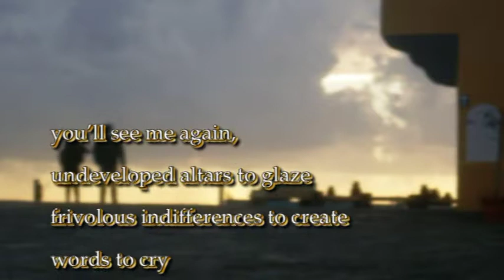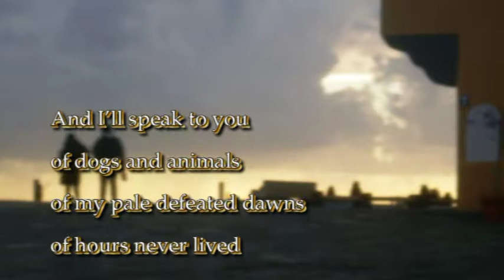Un taglio - A SPLIT - Poesia di Bruno Mancini, traduzione di Pamela Allegretto Franz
Poesia di Bruno Mancini, traduzione di Pamela Allegretto Franz
Un taglio

Un taglio alla fune del timonesobbalza come la trottola sulle molliche di pane.
Sfugge corda indefinita.
Movenza soffice d’ora di sole.
È vortice di fantasia di specchi.
Se invece sei colpevole
e mentisti
se sei colpevole
e fuggi
e verso luci te ne fuggi
ossessive,
se sei colpevole
e premi
respiri e sangue
t’annulli avvilendoti
tu mi rincontrerai
acerbi altari a lustrare
indifferenti vuoti a credere
parole a piangere
sfide a creare
curvi colori oscuri e matti a muovere
in malinconie
tossiche
più di un fumo giallo e denso.

Ed io ti parlerò
di cani e di animali
delle mie pallide albe di sconfitte
di ore mai vissute
di stelle.
Ed io ti creerò bellezze
e ti richiamerò ricordi
e la mia mente
lenti accordi espia.

(Poesia di Bruno Mancini tratta da “Davanti al tempo”)

A SPLIT

A split at the helm’s rope
pops like the crust on bread.
The boat escapes the eternal cord
and is set gently adrift on a sunlit day
into a fantasy whirl of prismatic mirrors.
If instead you’re guilty
and lied
if you’re guilty
and flee
and toward the light you escape
obsessed,
if you’re guilty
and squash
breath and blood
cease humiliating yourself,
you’ll see me again,
undeveloped altars to glaze
frivolous indifferences to create
words to cry
challenges to conceive
warped colors dark and wild to move
downhearted
toxic
more so than a yellow and dense fog.

And I’ll speak to you
of dogs and animals
of my pale defeated dawns
of hours never lived
of stars.
And I’ll create splendors for you
and I’ll evoke memories
as my compassion
repents slowness to concede harmony.